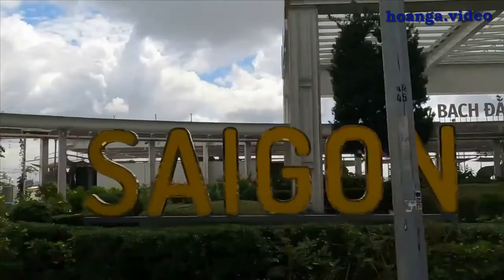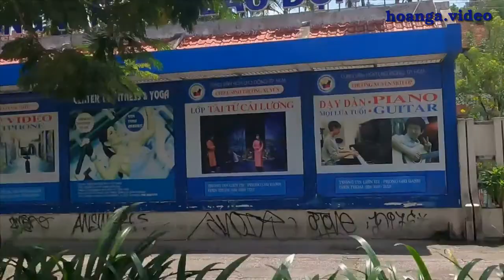SÀI GÒN MỞ CỬA hoanga video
CẢNH QUAY TẠI TPHCM. QUẬN 1
Để xem tất cả những video của Hoàn Nga các bạn vào youtube và đánh hoanga.video Du lịch Việt Nam, Thắng cảnh quê hương và Karaoke cùng hoanga.video. Những video ngắn về danh lam thắng cảnh và di tích văn hóa lịch sử của VN do chúng tôi Hoàn-Nga U70 ghi hình lại trong quá trình đi du lịch trên các nẻo đường đất nước, tự đánh đàn lồng nhạc và  làm karaoke nhằm giới thiệu đến bạn bè trong và ngoài nước về một đất nước Việt Nam có nhiều danh lam thắng cảnh đẹp và di tích văn hóa lịch sử nổi tiếng mà chúng tôi đã từng đi qua. Với mong ước nếu có dịp các bạn hãy ghé thăm